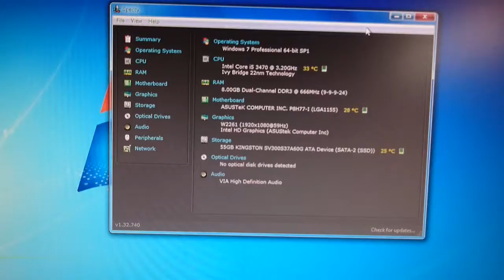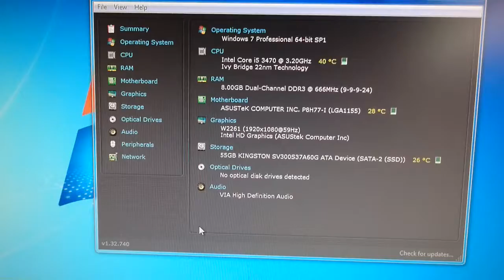i5 3470, ssd, ram 8gb, Milan